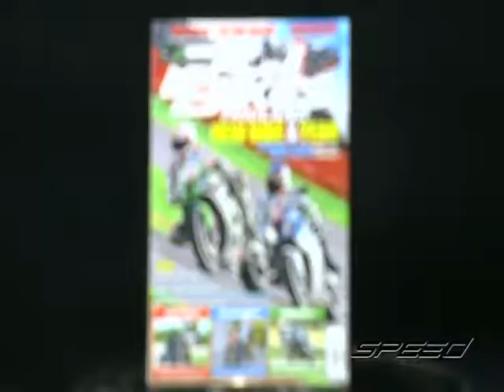Speed Rider OA 07 03 2017 B4 1